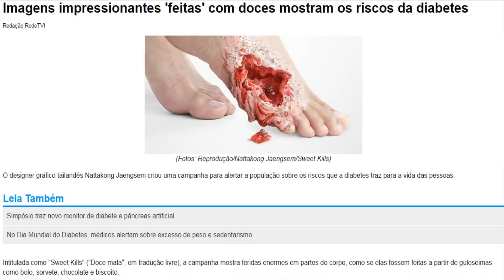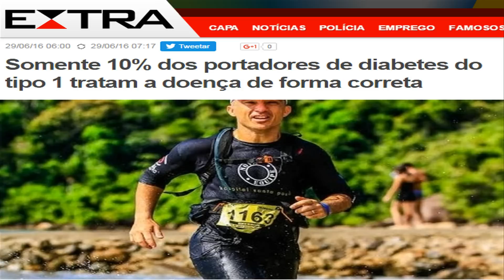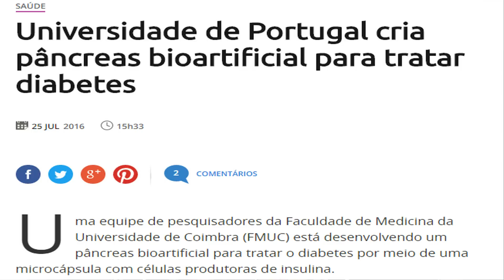Giro Diabético: Falta de insumos e estatísticas da diabetes | 2 AMIGOS E A DIABETES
Esse é o nosso giro de noticias do mundo diabético! :D

• "Somente 10% dos portadores de diabetes do tipo 1 tratam a doença de forma correta"

🔸 Adesivos, caneca, camisas, quadro, capinha de celular da loja Diabética Tipo Ruim
🔸 Caneca, camisas, adesivo, quadro, pochete, boné da Loja Biabética: